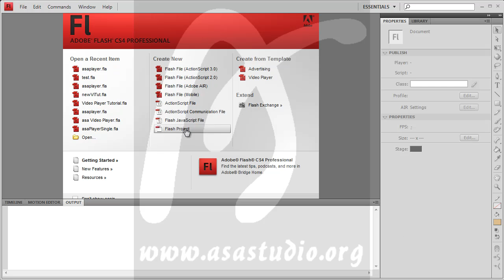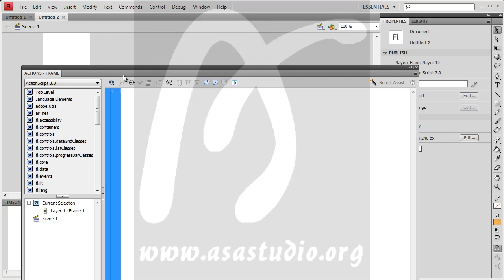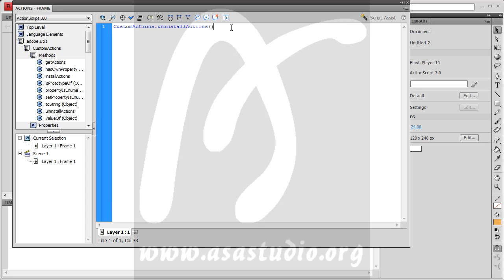Flash Action Script 3 Tutorial Seri, 1, Pengantar dan Mengaktifkan Action Script 3